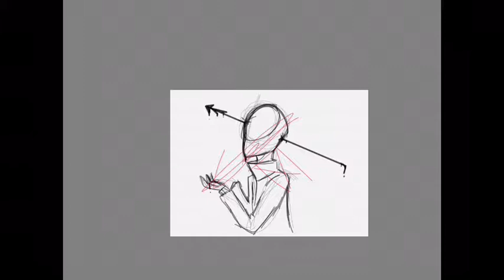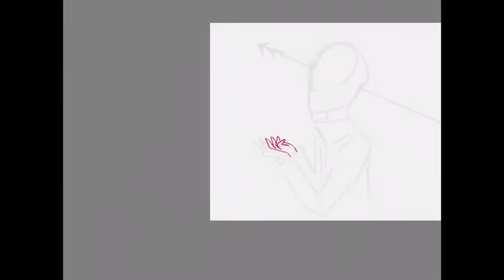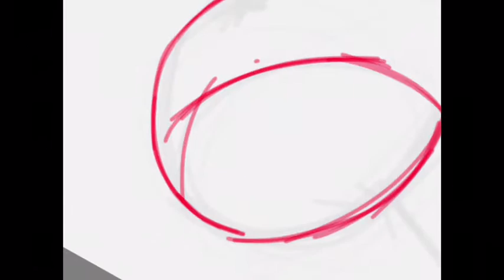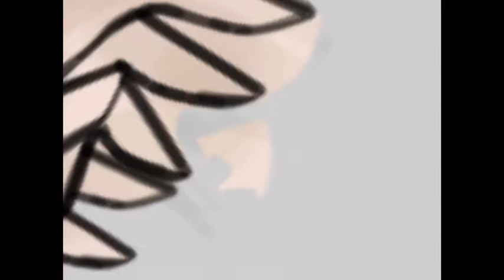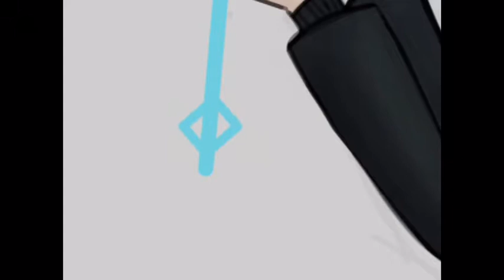Shredsquad fanfic cover art [Sanity Walkers|Chapter 4]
Time taken:
5 hours
Apps used:
Sketchbook pro ( Autodesk )
PicsArt
Utensils used:
Ipad Air2
My finger

Cover art for Chapter 4 (You can only cheer death for so long) from the book Sanity Walkers [Shredsquad fanfiction]